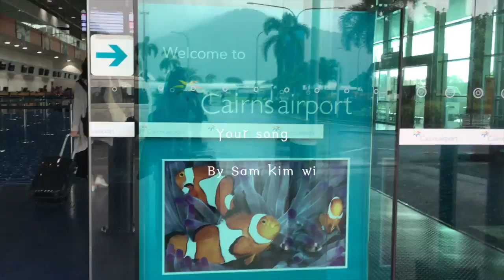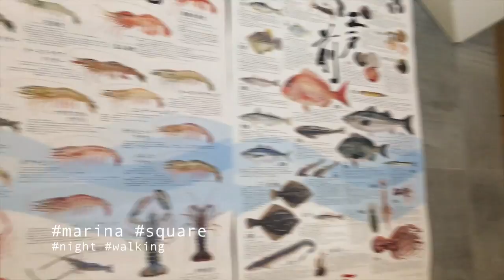Australia and Singapore, Day 12, from Cairns to Singapore, 2017